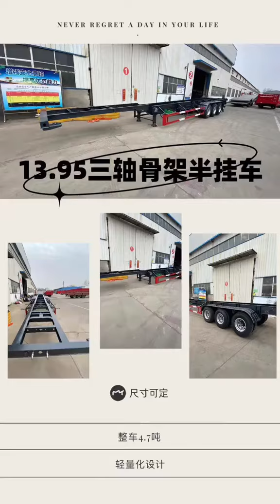triple axle boat trailer for sale near me,Side Loader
t Flatbed,schmitz cargobull tipper
allied office trailers and storage containers, Low Loader
4 Axles Lowbed Semi Trailer For Sale ,sea can trailer
What is a flatbed trailer?,dry bulk cement trailer
superline container trailer for sale,tri axle flatbed
 Sidewall Curtain Truck Trailer,flatbed trailer hire
shipping container chassis for sale,tri axle trailer
tanker trailer for sale near me, Heavy Load Trailer
40 foot container trailer,small fuel tank trailer
Lowbed Semi Trailers And Truck Trailers , Dump Trailer
container chassis for sale craigslist,2 Axle Chassis
 3 Axle Dump Semi Trailer Truck Tipper Trailer,Side Dump
container chassis semi trailer,Wheat Flour Trailer
used lotanker trailer drowbar 35,low bed car trailer
used 20ft enclosed trailer,Grain Superlink Trailer
petroleum trailers for sale,cost of reefer trailer
container chassis trailer,container trailer truck
side loader container truck,Powder Material Tanker
tri axle landoll trailers sale,tata low bed trailer
bulk tipping trailers for sale,3 axle plant trailer
used petroleum trailers for sale,Lowbed Semi Trailer
air suspension flatbed trailer, 25m3 Tipper Trailer
Tractor Hydraulic Dump Trailer,Container Lift Truck
side loader garbage truck price,iso tank on chassis
fertilizer tank trailers,Container Tipper Chassis
heil petroleum trailers for sale,oil tanker trailer
What are the dimensions of a container side loader?,48 reefer
tri axle end dump for sale,34 ton trailer for hire
front loading low bed trailer,trailer and container
old reefer trailer for sale, Tri-axle Semi Trailer
flatbed trailers equipment tools,tri axle low loader
50 Ton Lowboy Trailers For Sale,step deck extendable
automated side load garbage truck,Box Loader Trailer
small reefer trailer for sale,side loader services
40 container chassis for sale,40ft Flatbed Trailer
Side Loader Container Trailer ,Tipper Truck Trailer
tri axle tautliner trailer for sale,lpg tank trailer
 Hydraulic Gooseneck Low Bed Trailer,side wal trailer
used tria axle flatbed trailer, Dump Trailer Prices
Curtainsider Van Box Cargo Truck Trailer ,low bed sale
 2 Axle Low Bed Truck Trailer,tri axle pup for sale
 Container Side Loader Trailer,Tipper Semi Trailer
b double side tippers for sale,Wind Blade Transport
Titan Flatbed Semi Trailer For Sale ,low bed trucking
40 Ft Flatbed Trailer For Sale,low bed trailer head
used 53 ft reefers for sale,3500kg tipping trailer
tri axle plant trailer for sale,half round end dump
rgn extendable trailers for sale,3 axle log trailer
venture triple axle trailer,Fuel Tank Semi Trailer
used side tippers for sale,reefer for rent near me
20 tri axle chassis for sale, Flatbed Truck Trailer
shipping container on chassis,used tri axle trailer
semi bottom dump trailer for sale,Skeleton Trailer
 Drop Side Utility Trailer,100 ton lowbed for sale
80 Ton Low Bed Semi Trailer,Side Loader Container
20 ft shipping cont